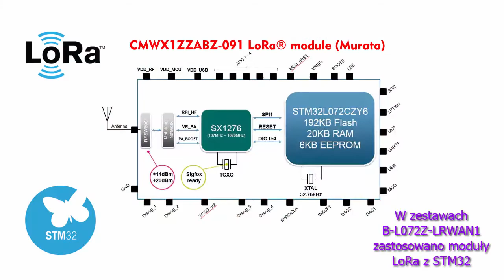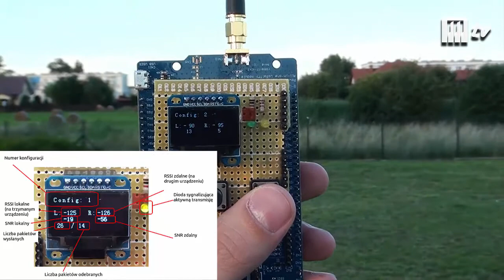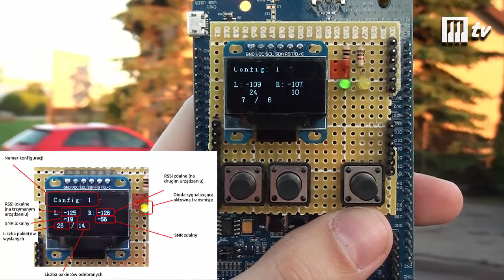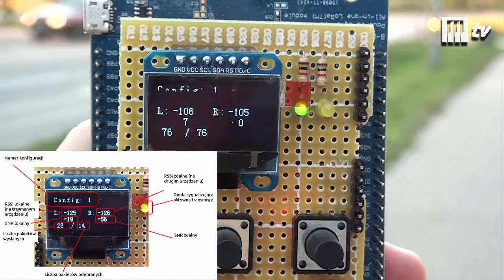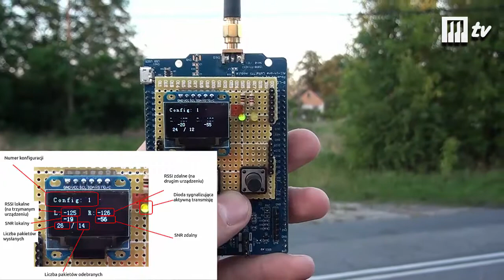Praktyczne testy transmisji LoRa (B-L072Z-LRWAN1) w terenie o niskiej zabudowie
Przedstawiamy raport z terenowych testów modułu LoRa B-L072Z-LRWAN1 z mikrokontrolerem STM32L072 i transceiverem SX1276. Prezentowany film nakręcono w terenie miejskim o niskiej zabudowie (warszawska Białołęka).

Artykuł prezentujący szczegóły opublikujemy już wkrótce.